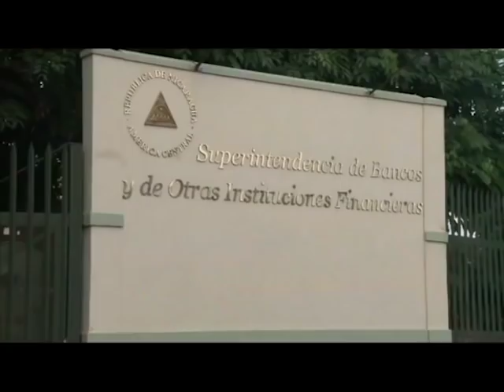Informe: los obispos frenan una masacre en Masaya, a diez semanas de rebelión cívica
Después de los ataques paramilitares en Masaya y la UNAN, los obispos y sacerdotes llegan a frenar una masacre. El pueblo jubiloso recibió de rodillas a sus pastores en Masaya y Monimbó. La gestión de paz de la iglesia derrota moral al jefe supremo de la represión.